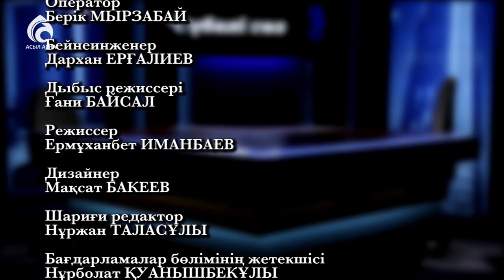Философия ғылымының докторы Ғарифолла Есім \ Сүбелі сөз \ Асыл арна